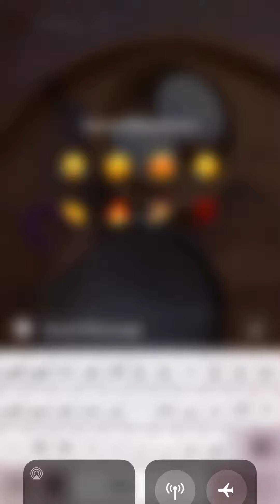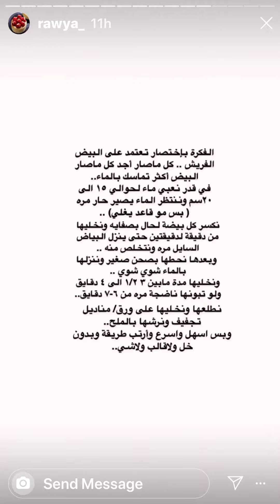طريقة عمل بيض اومليت بماي ساخن